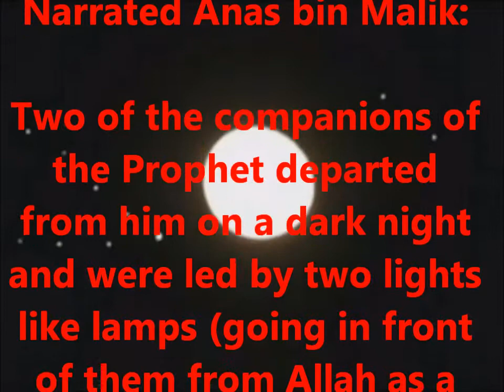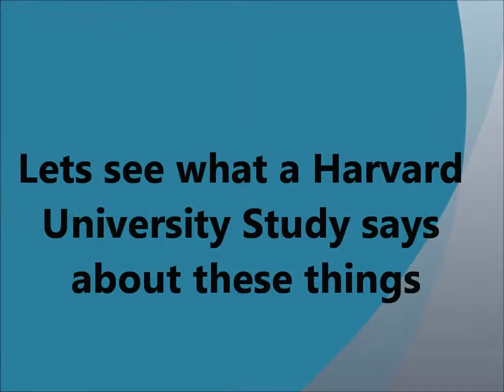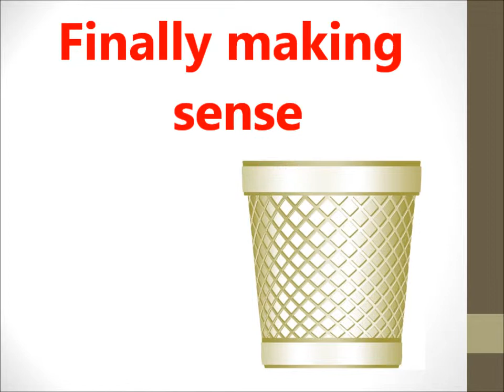Hadith Gems 022 / 5000